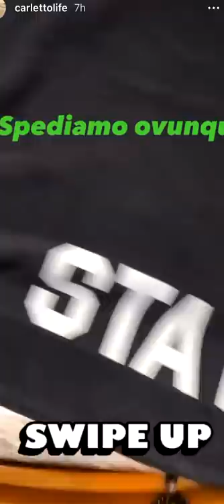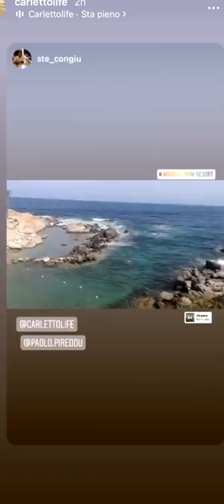Nonna Maria non accetta che il PAPA si dimetterà - Pausa pranzo con Carletto: Ep.188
Oltre ad infastidire i nonni, oggi faccio esplodere dei petardi sulla panchina di ritrovo di mio nonno e degli altri. Oltretutto, per me il papa si dimette, per voi?